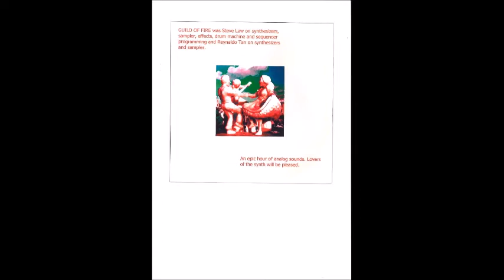Guild of Fire - Primitive Prophecy [rare]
01 - Welcome to the new age
02 - Primitive Prophecy (Part 1)
03 - Starlight Shining on the Prehistoric Plain
04 - Ancient Ambiguity
05 - Dawn of the Prophecy (Part 2)
06 - Primitive Prophecy (Part 2)